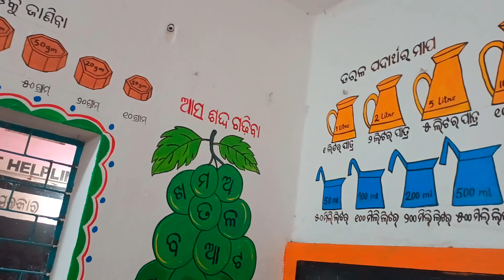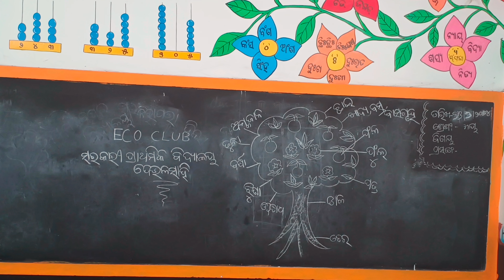//ଶିକ୍ଷା ସପ୍ତାହ ଦିବସ - ୬ ଇକୋ କ୍ଲବ୍//ସରକାରୀ ପ୍ରାଥମିକ ବିଦ୍ୟାଳୟ ଦେଉଳସାହି, କଟକ//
ଶିକ୍ଷା ସପ୍ତାହ ଦିବସ - ୬ ଇକୋ କ୍ଲବ୍ସରକାରୀ ପ୍ରାଥମିକ ବିଦ୍ୟାଳୟ ଦେଉଳସାହି, କଟକ ପୋଲିସ କଲୋନୀ ପ୍ରାଥମିକ ବିଦ୍ୟାଳୟ କ୍ଲଷ୍ଟ୍ରର, ଓଡ଼ିଶା